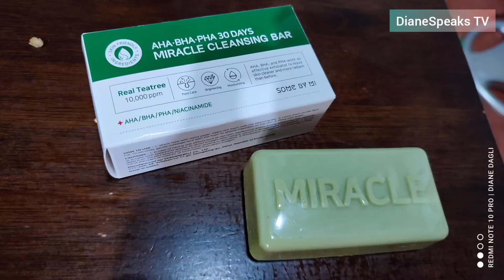DianeSpeaks TV Vlog No. 3: Bye Bye Blackheads Product Review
I tried using Some By Mi's Bye Bye Blackhead,
a product that claims to lift up blackheads and other impurities.

I use it twice a week because  it's exfoliating function might dry up my face.
Please
☑️ WATCH

This is Diane of
DianeSpeaks TV. 🥰❤️